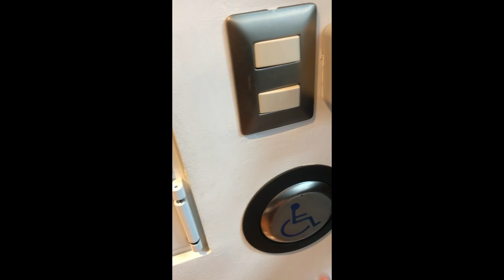Funcionamiento del Motor DITEC